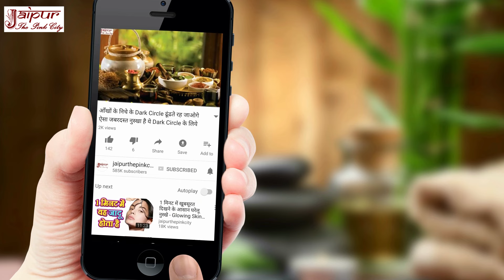गुर्दे की पथरी का अचूक इलाज - How To Remove Kidney Stone by Sachin Goyal - Gurde ki pathri ka ilaj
दोस्तों, आज के इस वीडियो में आप देखेंगे कि गुर्दे की पथरी क्या होती है, गुर्दे की पथरी क्यों होती है, गुर्दे की पथरी के लक्षण क्या होते हैं, गुर्दे की पथरी के कारण क्या होते हैं और गुर्दे की पथरी के घरेलू उपचार क्या हैं जिनसे आप घर पर ही रसोई में ही मौजूद चीजों से बड़ी ही आसानी से गुर्दे की पथरी की दवा बना कर अपनी गुर्दे की पथरी का इलाज कर सकते हैं. ये गुर्दे की पथरी का इलाज पूरी तरह आयुर्वेदिक और नेचुरल इलाज है क्योंकि इसको तुलसी और शहद से तैयार किया जाता है. ये इतना सस्ता और आसान गुर्दे की पथरी का इलाज है कि आप इसको घर पर आसानी से ही बना कर इस्तेमाल कर सकते हैं और अपनी गुर्दे की पथरी का इलाज कर सकते हैं.

doston, aaj ke is video mein aap dekhenge ki gurde ki pathri kya hota hai, gurde ki pathri kyon hoti hai, gurde ki pathri ke lakshan kya hote hain, gurde ki pathri ke karan kya hote hain, aur gurde ki pathri ke gharelu upchar kya hain jinse aap ghar par hi rasoi me hi maujood chijo se badi hi aasani se gurde ki pathri ki dawa banakar apne gurde ki pathri ka ilaj kar sakte hain. is video me gurde ki pathri ka ilaj kane ke liye tulsi aur shahad istemal kiya gaya hai.

Friends, in today's video you will see what is kidney stone, why kidney stone problem happens, what are the symptoms of kidney stone, what are the causes of kidney stone, and an easy home remedy for kidney stone treatment with the help of kitchen ingredients. Basil leaves, and honey are used in this video to remove kidney stone.